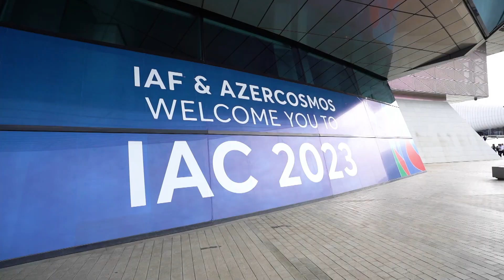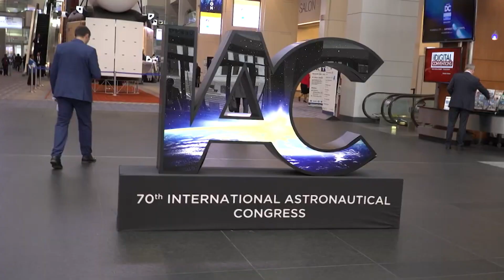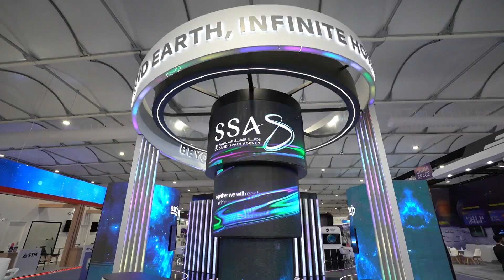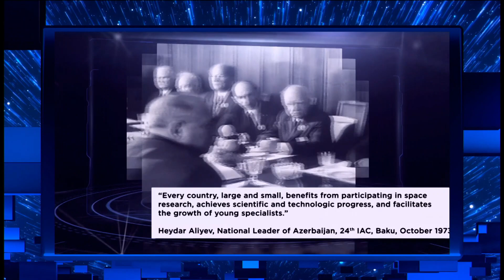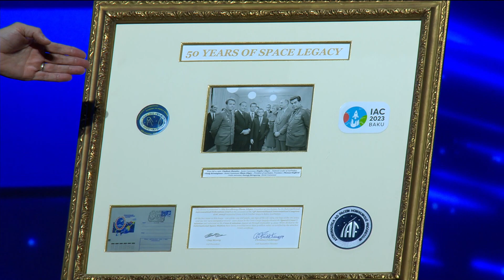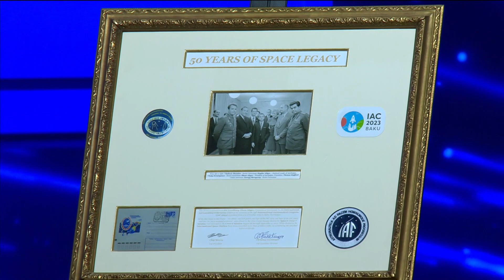Bakı Konqres Mərkəzində 74-cü Beynəlxalq Astronavtika Konqresinin açılış mərasimi (1-ci hissə)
Oktyabrın 2-də Bakı Konqres Mərkəzində 74-cü Beynəlxalq Astronavtika Konqresinin açılış mərasimi keçirilib.
Azərbaycan Respublikasının Prezidenti İlham Əliyev, birinci xanım Mehriban Əliyeva və oğulları Heydər Əliyev tədbirdə iştirak ediblər.